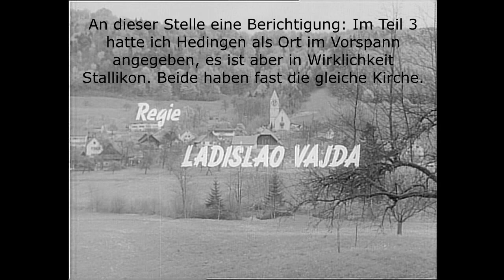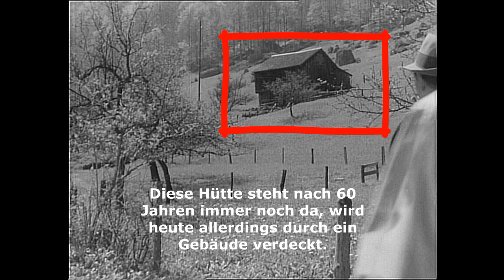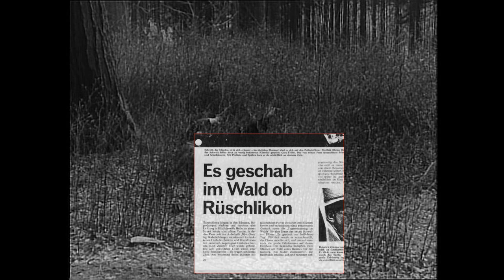Filmlocations Es geschah am hellichten Tag Teil5 - 60 Years later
Die Drehorte Bonstetten, Wettswil am Albis und Bilten liegen zwischen Zürich und Chur.